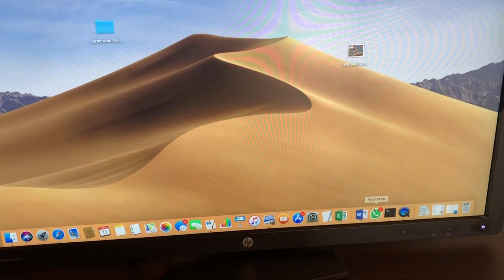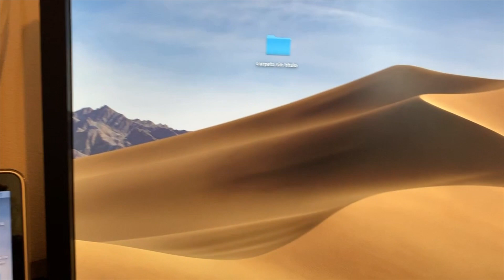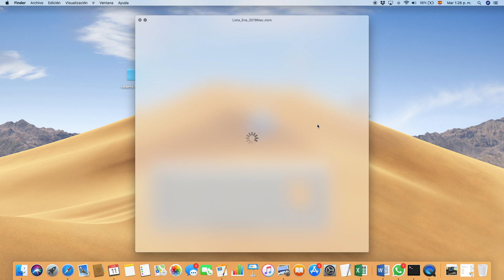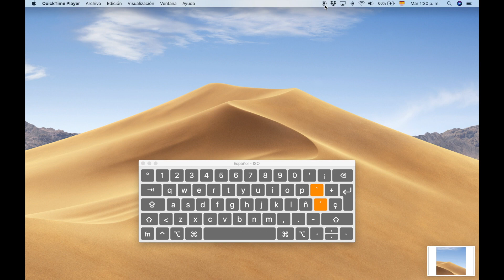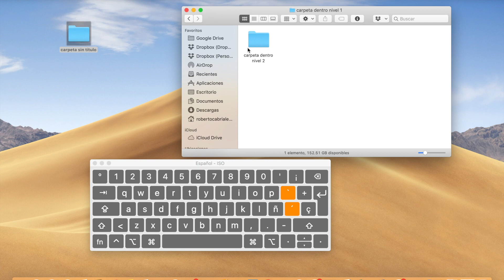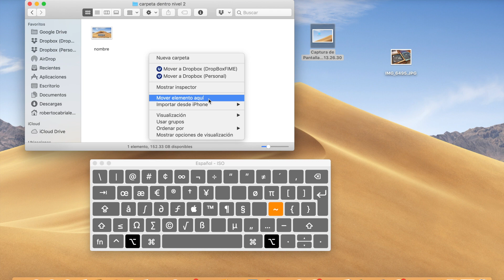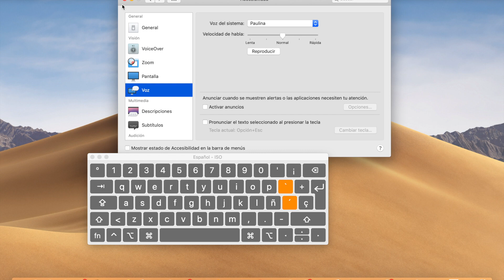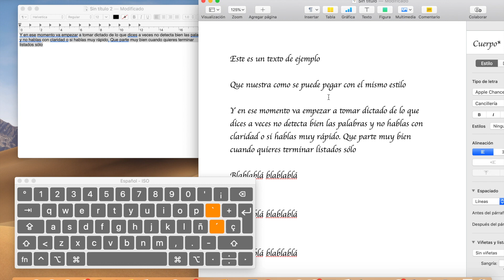Trucos Mac Primera Parte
Trucos Mac Primera Parte, para usuarios de MacBooks, iMac, etc.

Atte: Roberto Cabriales